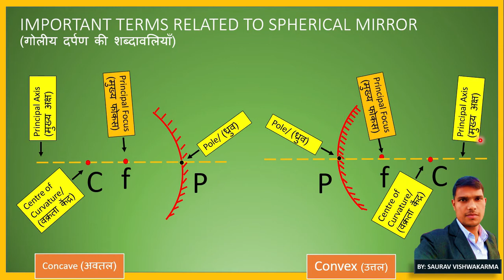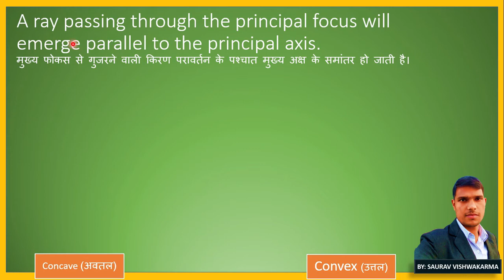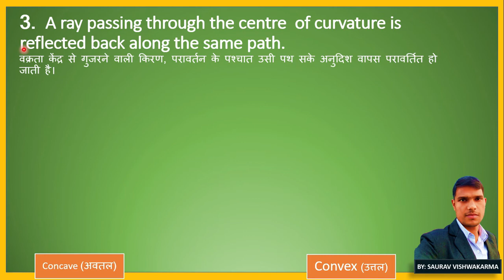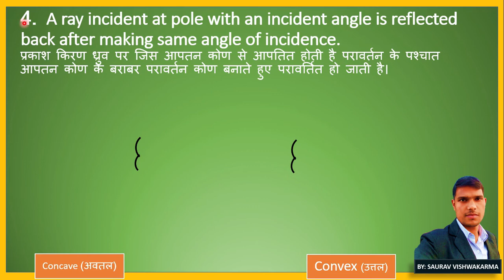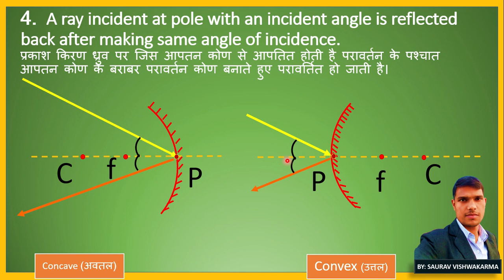गोलीय दर्पण में प्रतिबिंब के बनने के नियम/Rules of image formation in spherical mirror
Rules of image formation in spherical mirror

Solid Point Saurav